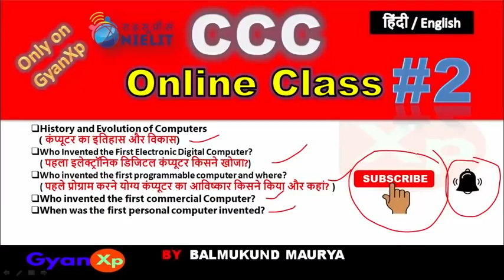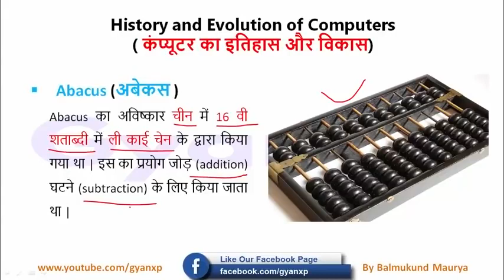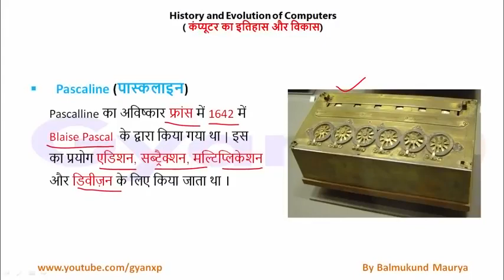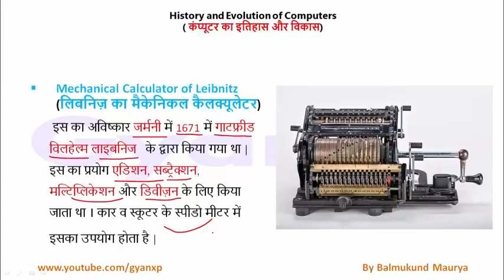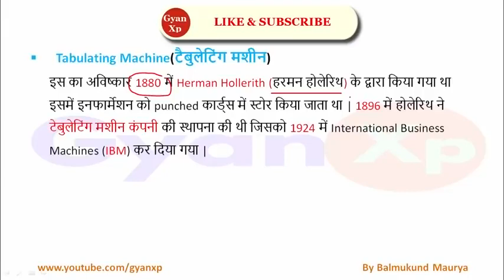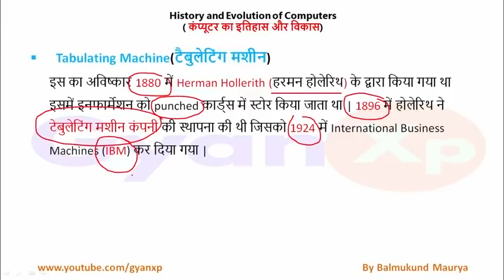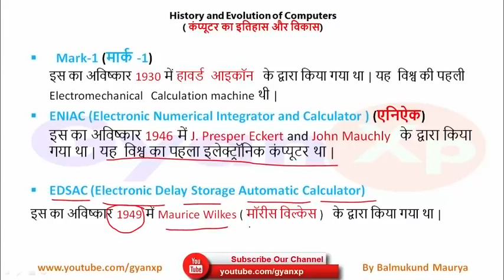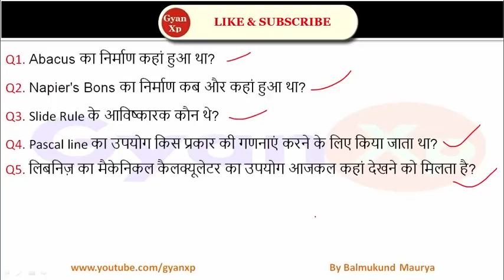CCC Online Class 2 CCC Complete Course in Hindi (VParam)